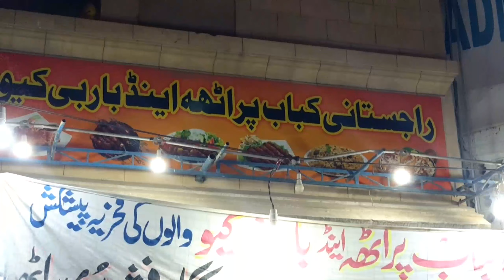korangi 4rajastani kabab paratha korangi street food (food lover karachi)